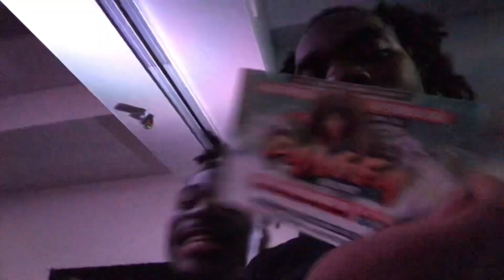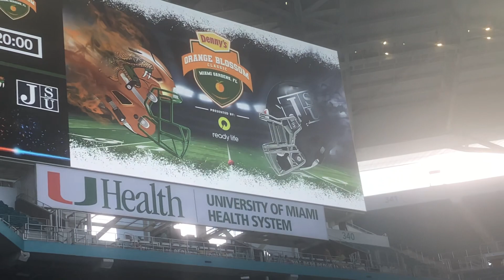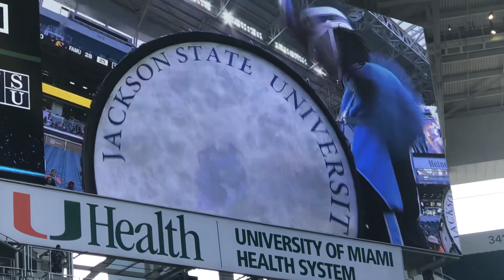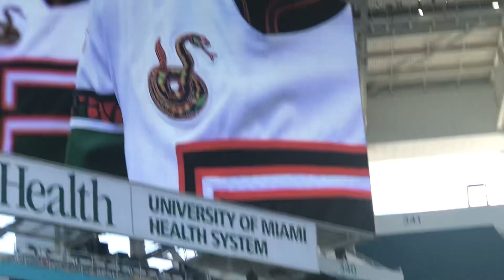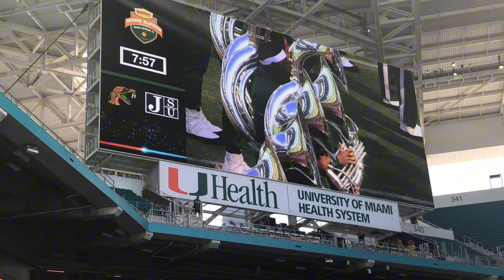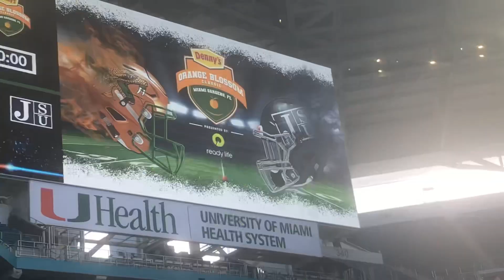ORANGE BLOSSOM CLASSIC | MIAMI WEEKEND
I share how I began my Labor Day weekend in Miami with the usual pajama party, followed by the tailgate and the game between Florida A&M and Jackson State.